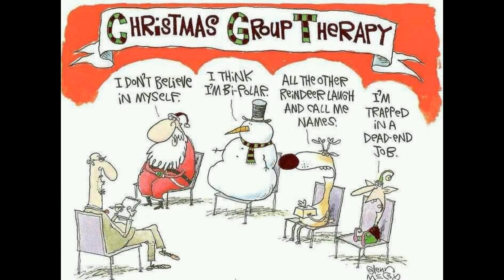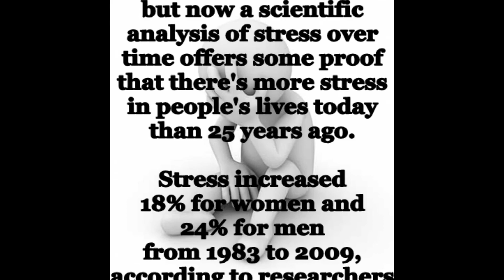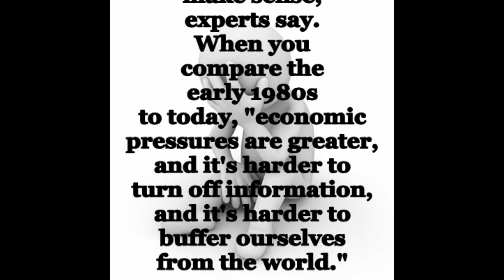A Stress Free Happy Holidays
Some reflections on holidays past and how to get through the current holiday season with less stress.